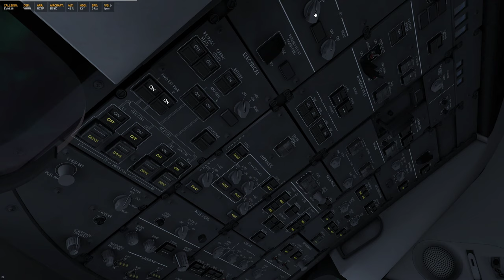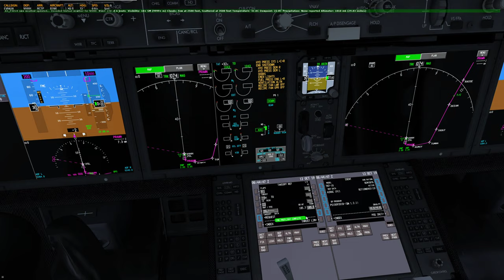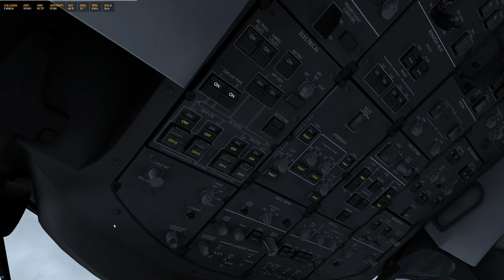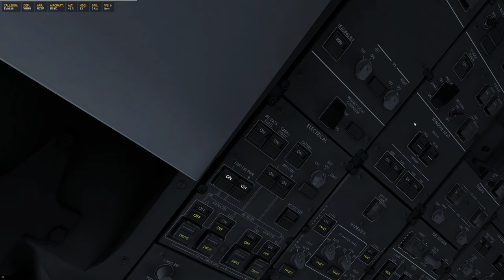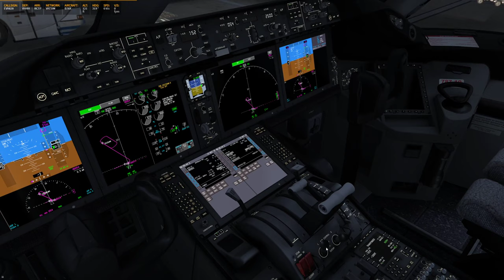P3D V4.5 | QW 787-10 | ✈ VHHH → RCTP | KN9112 1012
-ASP4
    -EFBV2
    -ChasePlane
    -ASXP
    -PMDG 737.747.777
    -QW787
    -AS320.321
    -FSL320
    -FF320.350
    -JDA330